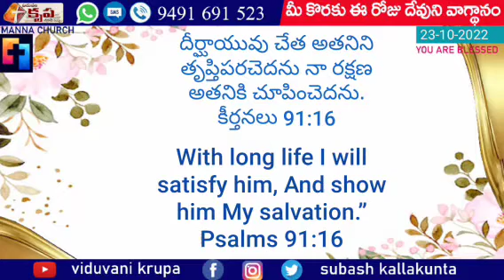Daily Promise - అనుదిన వాగ్ధానం || ‎@VIDUVANI KRUPA || Ps. K.S.C.Bose || Manna Church - Vbh, TNL